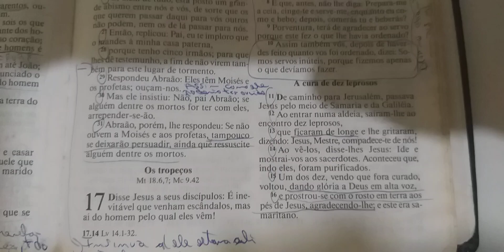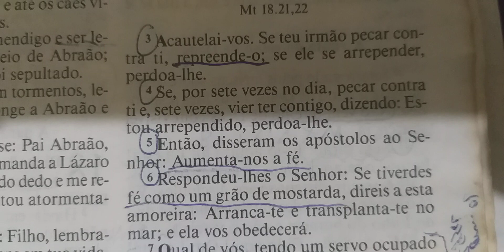Devocional do Dia: Aumenta-nos a fé